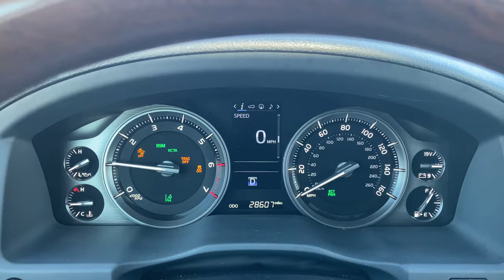2016 Toyota Land Cruiser 200 Series 0-60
2016 Toyota Land Cruiser
5.7L iForce V8 381hp/401tq
8 speed automatic with manual shifting mode
Full-time 4WD
3.307 differential ratio
Curb weight: 5,815lb